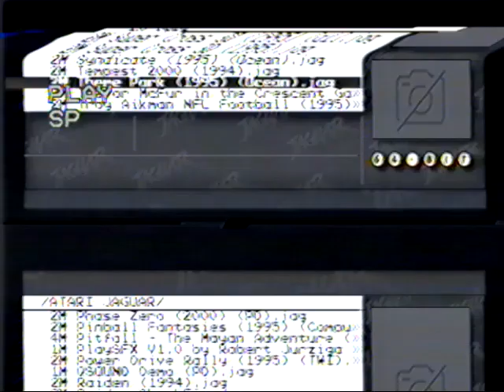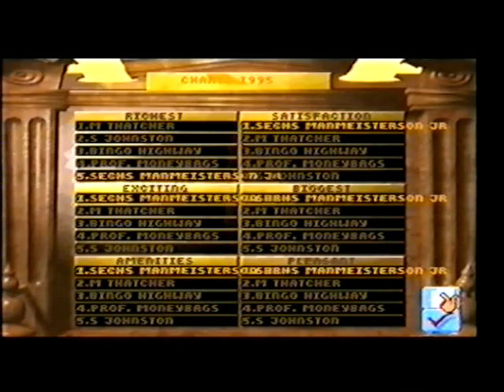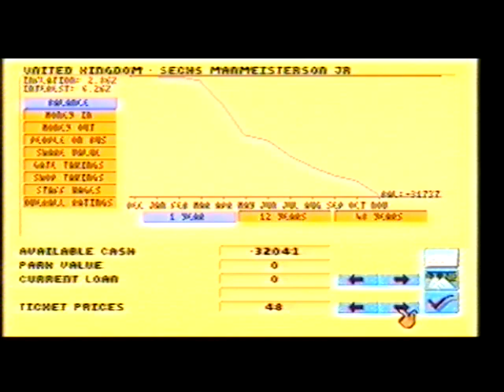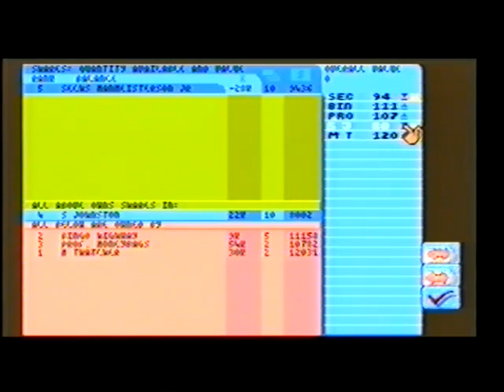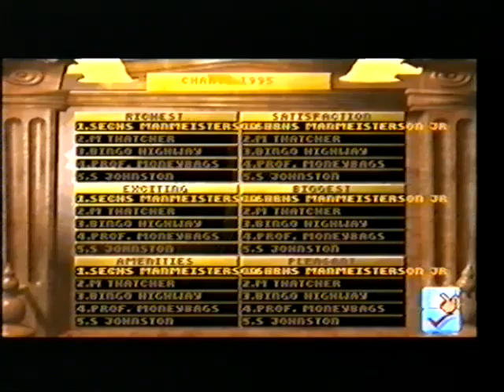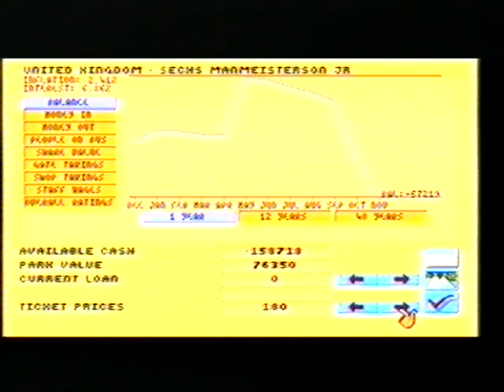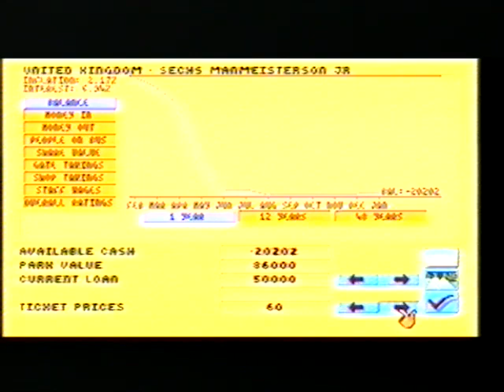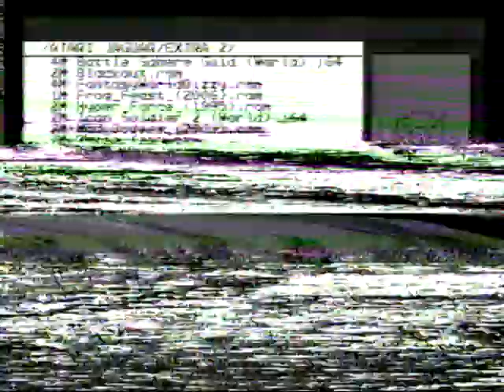Theme Park - Atari Jaguar Gameplay ~ (No Commentary) (VHS)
and yes, i play this game like a psychopath